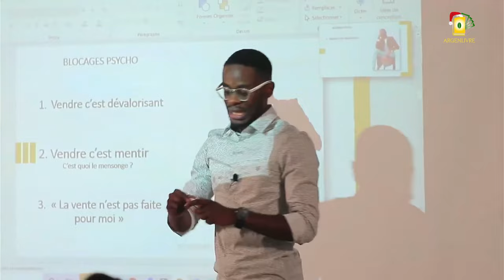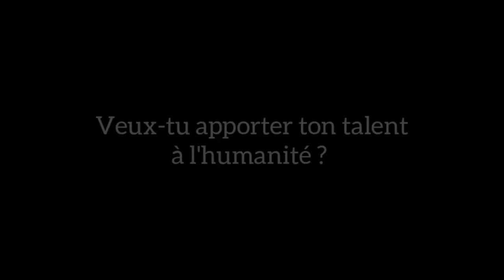Voici ce qui t'empêche de GAGNER DE L'ARGENT